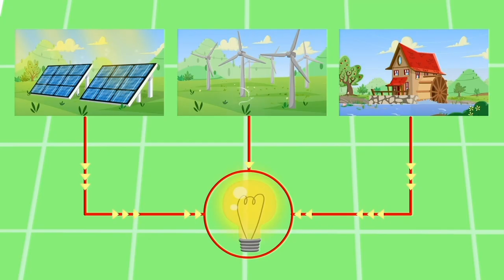✏ Learning at home with Superzoo team!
Superzoo episode compilation for kids to learn about preserving the environment from home.